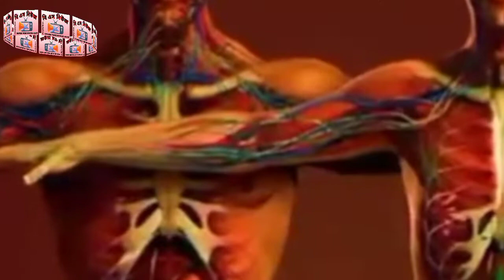চাঁদ ও মঙ্গল গ্রহে যাওয়া সহজ হলো/কিভাবে যাবো চাঁদ ও মঙ্গলে/বিজ্ঞানের নতুন আবিষ্কার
চাঁদ ও মঙ্গলে যাওয়ার স্বপ্ন বাস্তবায়িত হতে চলেছে খুব তাড়াতাড়ি।কিভাবে তার জন্য আমাদের ভিডিওটি অবশ্যই দেখুন।
ধন্যবাদ।